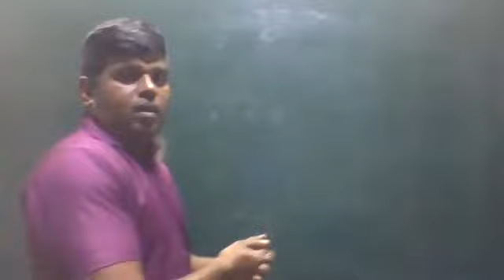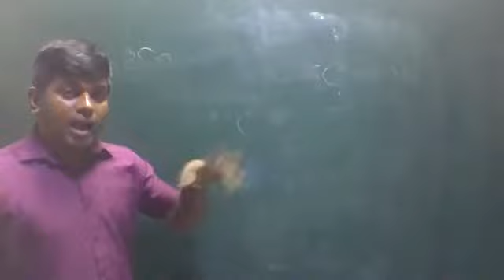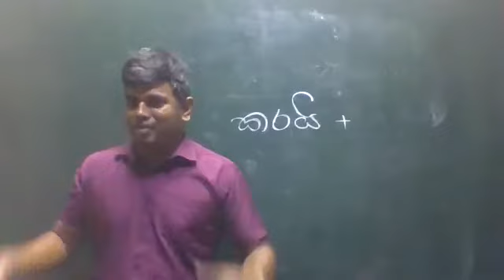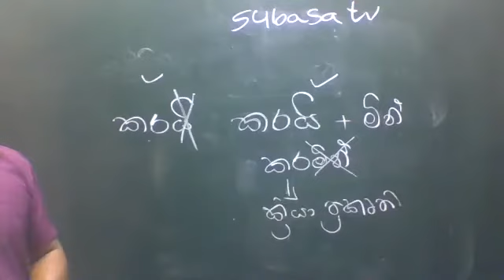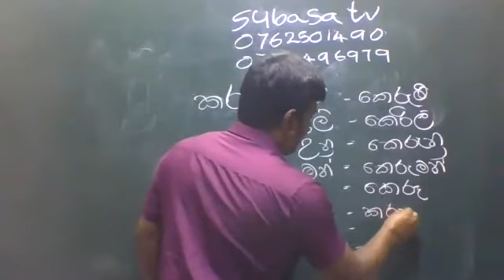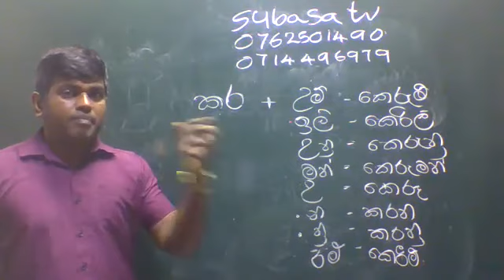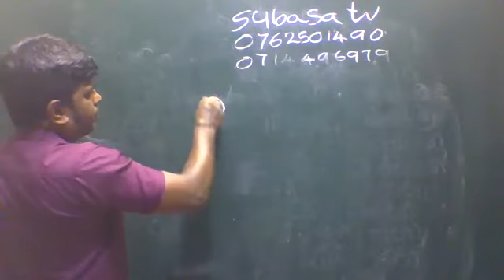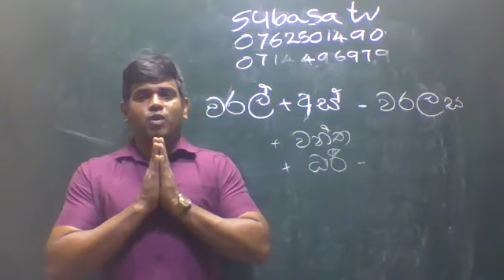ප්‍රත්‍යයාර්ථ නාම අවසාන කොටස කෘදන්ත හඳුනාගනිමු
සිංහල පන්තියට  සම්බන්ද වීමට කැමති දූලා පුතාලා
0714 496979 අංකයට sinhala -    ශ්‍රේණිය - සඳහන් කර  ලෙස වට්ස්ඇප් පණිවිඩයක් එවන්න.